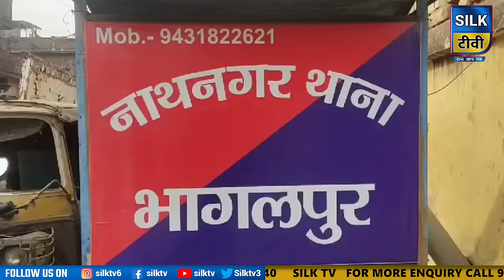SILK TV- जिले की खबरें एक साथ || 27 SEPTEMBER 2024